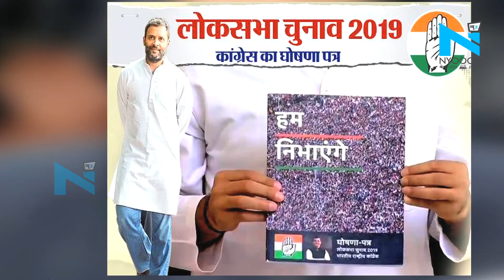Congress नेतृत्व ही J&K के वर्तमान हालात का जिम्मेदार है- JaiRam Thakur | NYOOOZ J&K-Himachal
हिमाचल के मुख्यमंत्री जयराम ठाकुर ने कहा कि कांग्रेस का घोषणापत्र देश की सुरक्षा पर प्रहार है। यह घोषणापत्र देश की एकता व अखण्डता के विरुद्ध कांग्रेस का घातक एजेंडा है। जनता ने कभी कल्पना भी नहीं की होगी कि एक दिन देश की सबसे पुरानी पार्टी देशद्रोहियों व अलगावादियों के साथ खड़ी हो जाएगी

About Channel:
NYOOOZ J&K- Himachal is a news hub which provides you with the comprehensive up-to-date news coverage from Jammu-Kashmir and Himachal Pradesh. Get the latest top stories, current affairs, sports, business, entertainment, politics, astrology, spirituality, and many more here on NYOOOZ J&K- Himachal. We provide you the in-depth details of the latest news mainly from different parts of Jammu-Kashmir and Himachal Pradesh.
NYOOOZ J&K- Himachal एक समाचार चैनल है जो नवीनतम शीर्ष समाचारों, खेल, व्यवसाय, मनोरंजन, राजनीति और कई और अन्य कवरेज प्रदान करता है। यह चैनल मुख्य रूप से जम्मू-कश्मीर और हिमाचल प्रदेश  के विभिन्न हिस्सों से नवीनतम समाचारों का विस्तृत विवरण प्रदान करता है।